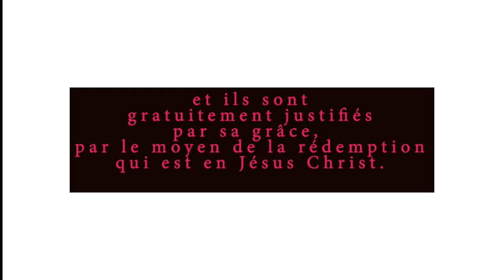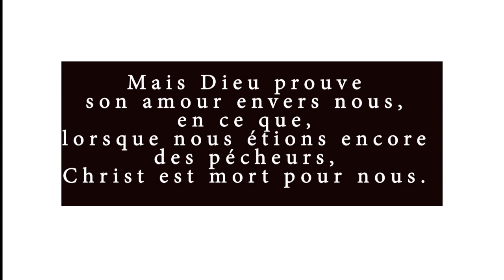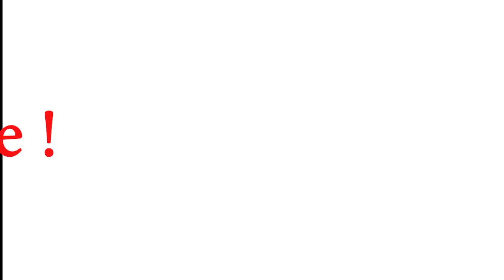La puissance de la consécration/Adorateur Bertin Dorvilmar/première partie